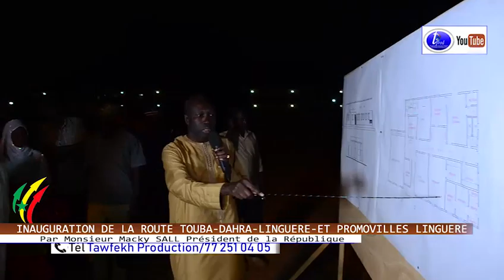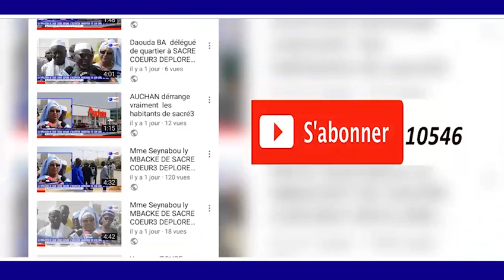INAUGURATION LYCEE AL BOURY NDIAYE DE LINGUERE Par Monsieur Macky SALL Président de la République